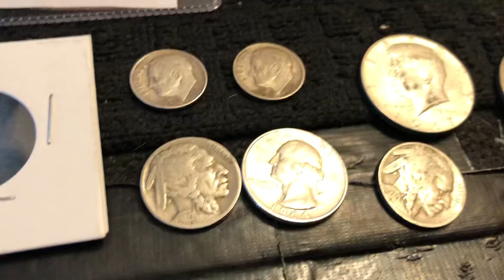$3 Game night find the gold and Silver! 7PM Eastern 3/26/22 Maximus Silver Stacker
$3 Race Night!! Every winner gets a - 1 gram Geiger and a chance to find Find the gram of gold and find The silver!your choice an antique sea horse or an ASE!

7th place finishers will be in a free race to play pick maxes pocket after 10 races!
SATURDAY
3-19- 22
7 PM Eastern

Hey! Try it using my code and you’ll get $5. HVJSFWR

$yanks925

Or Google pay